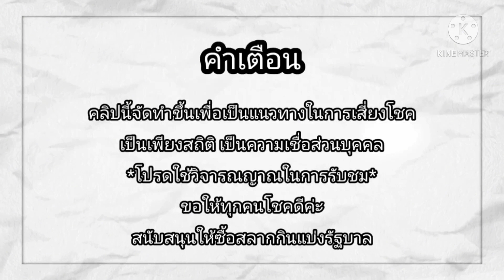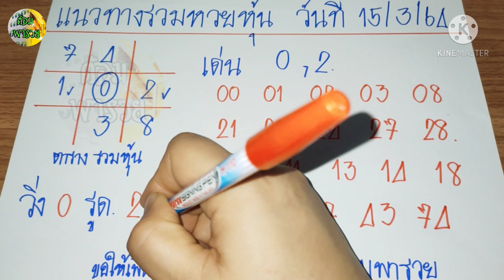แนวทางรวมหวยหุ้นวันนี้ื วันที่ 15/3/64@ต้อมพารวยธูปไอ้ไข่ให้โชค